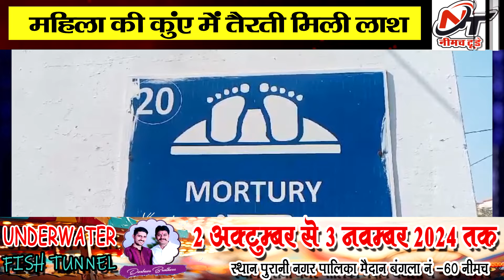महिला की कुंए में तैरती मिली लाश ! मामला संदिग्ध, जांच में जुटी पुलिस....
*Get real time alerts on your phone with Neemuch Today 📰🗞️ app, install it now*